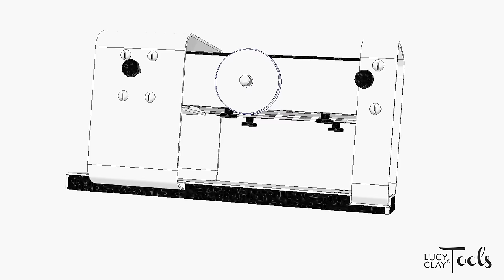!!!OUTDATED!!! Lucy Clay Machine: Assembly process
A quick video guide to help you assemble your LC Machine.